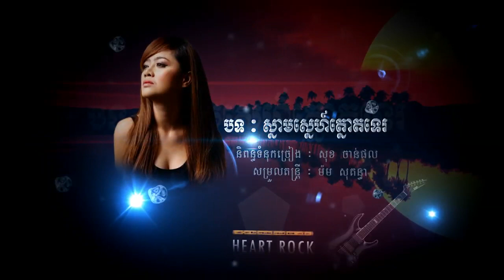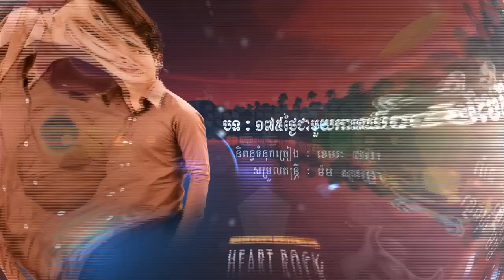រស្មីហង្សមាស CD VOL.463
អត្ថន័យរឿងពិត ជីវិតស្រុកស្រែ...